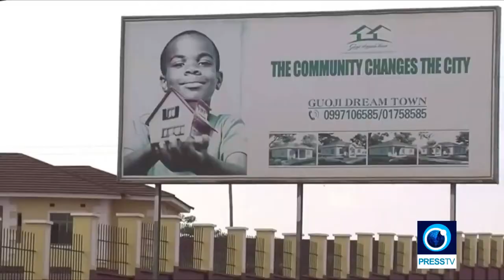Ouganda/Chine : la Chine est plus constructive en Afrique que l’Occident